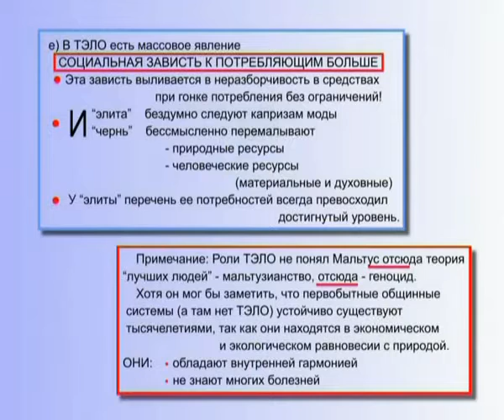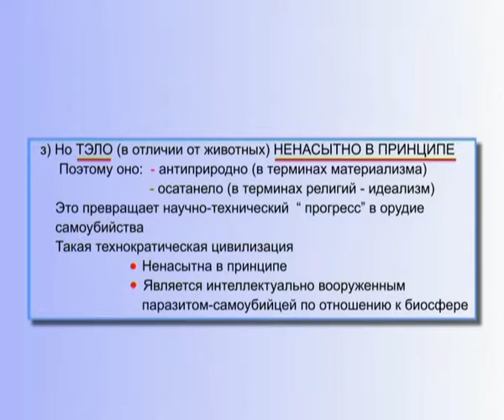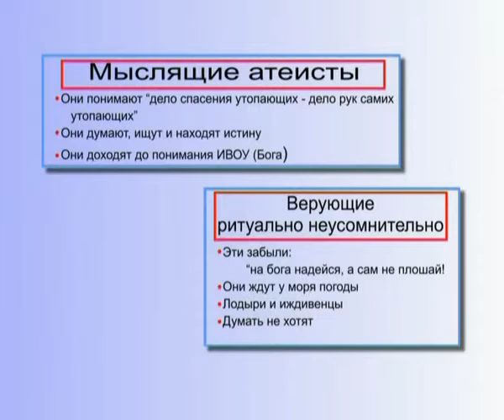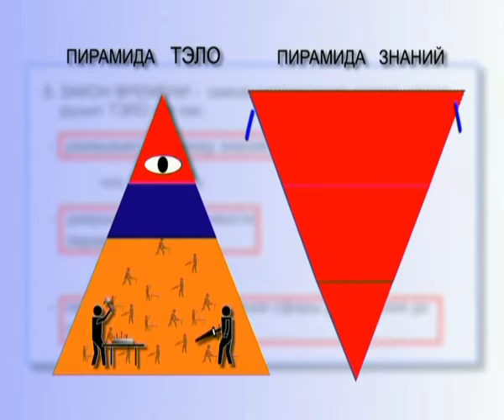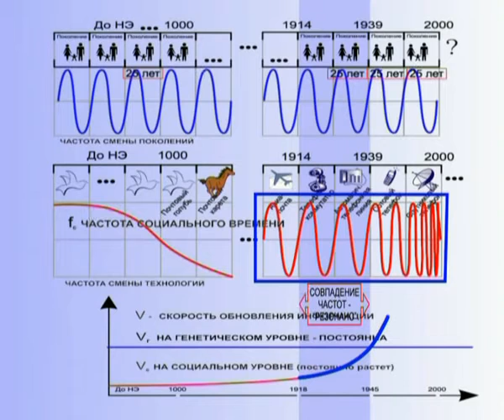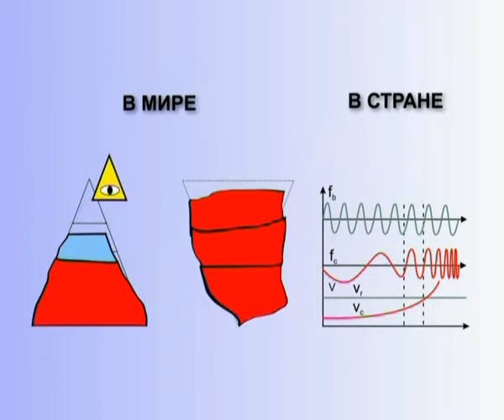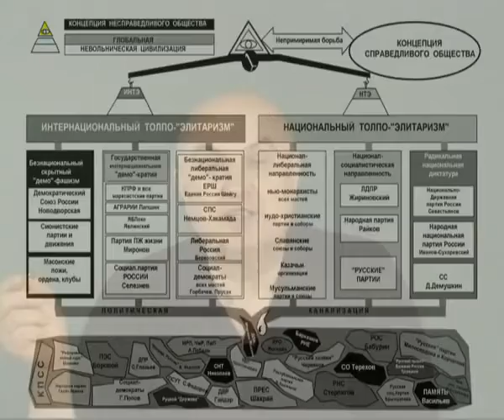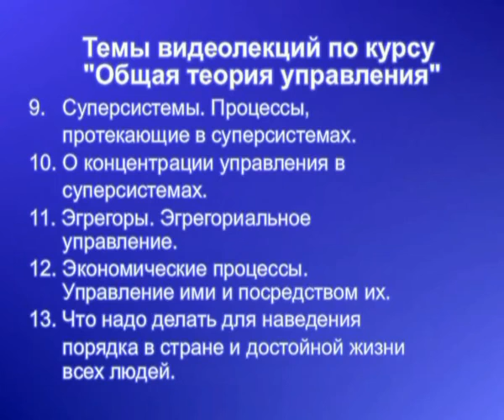5 Толпо элитарная система социальных отношений в обществе Часть 2